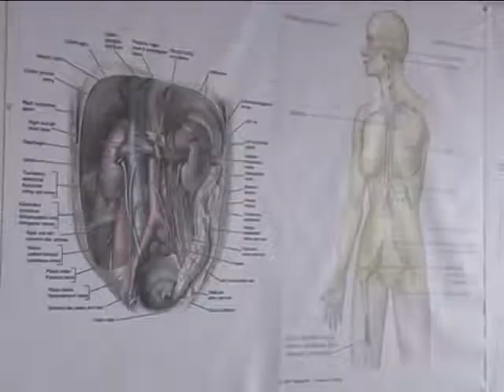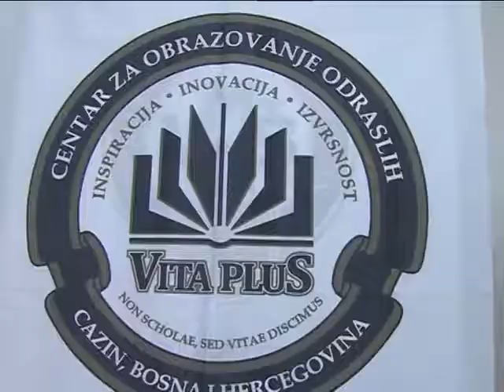CAZINSKA AUDICIJA Komandos sinhronizacija